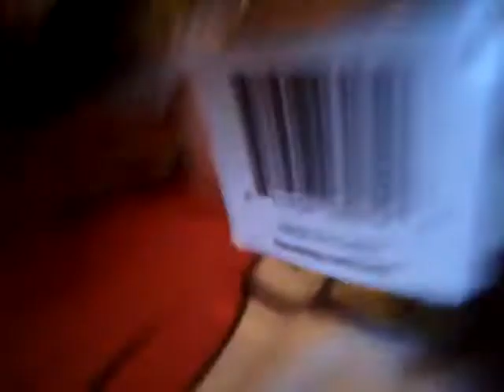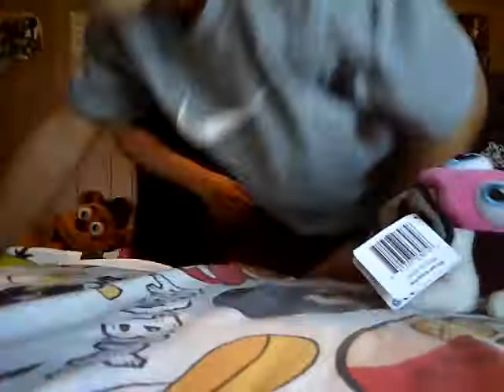At the forest part 2